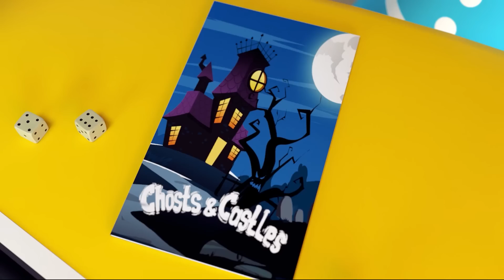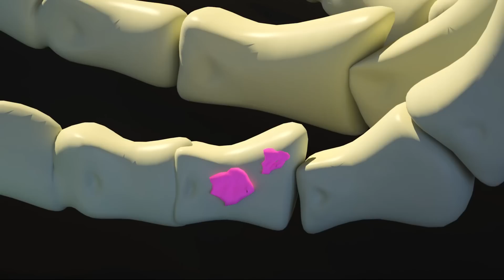My little story | How to save a yellow duck | Kids Stories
🐠Hello kids, how are you, ready for new adventures, then we will read

"Funny Dolly and Friends"   by ToyStarMedia is a 3D cartoon for kids.

Funny Dolly and Friends - a series of educational cartoons for children, a friendly company of Dolly and her friends, who will explain to your kid the difference between good and bad, between good and evil in a fun and interesting way. Together we will learn colors, play fireman and doctor, get acquainted with pirates, dragons and big sharks and just have a great time together

🐠Share the video with your friends and watch some more interesting episodes

🐯Kids play Pop It🚀Дети играют в Pop It🚀बच्चे खेलते हैं पॉप इट चैलेंज🚀Anak-anak bermain Pop It

About us:
©️ All audio and visual content in this channel is owned by ToyStar